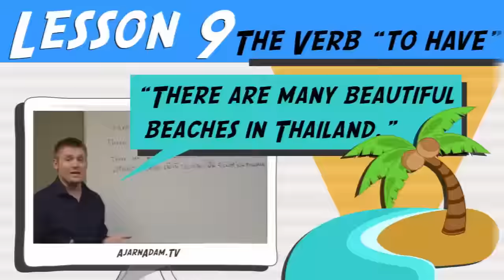ตอกย้ำซ้ำเติม ภาษาอังกฤษว่าอย่างไร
เรียนกับอดัมกับมดที่เชียงใหม่
สนใน sponsor คลิปอาจารย์อดัมติดต่ออีเมล หรือโทร